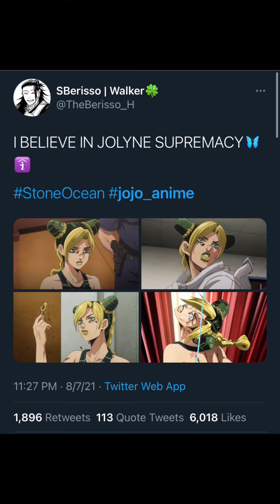Stone ocean anime thoughts, characters, and hopes.